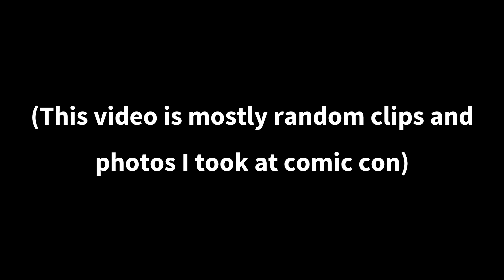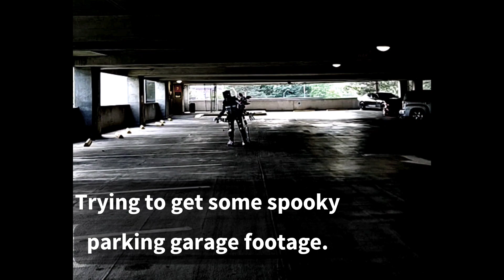I Went to Granite State Comic Con! (and broke my costume before leaving the parking lot...)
This video is much later than I wanted it to be, but here it is anyway.

I went to granite state comicon last year and it was quite eventful.

The first day I broke the LEDs to my withered bonnie costume, so that was fun.
Saturday I forgot my gloves for subzero, and Sunday mangle fell apart (kinda ironic considering the character)
I also competed in the costume contest, which was quite chaotic, and won in a division!
There were so many amazing costumes there, and a crazy amount of people who wanted photos with my mangle costume. (it was insane)

Anyways, I'm never gonna do a vlog-style video again, its just bad.